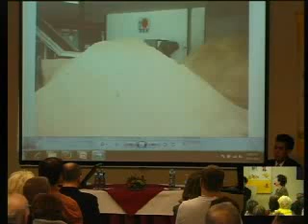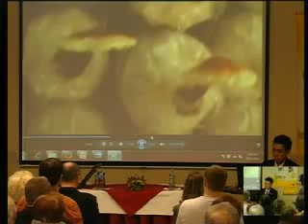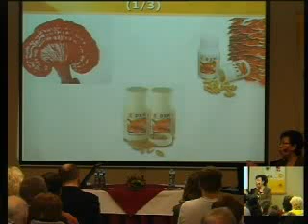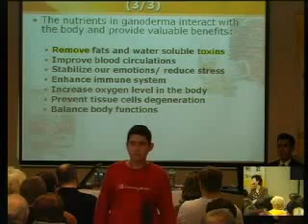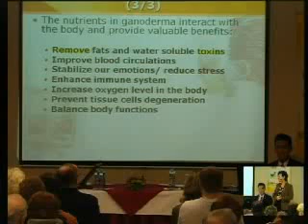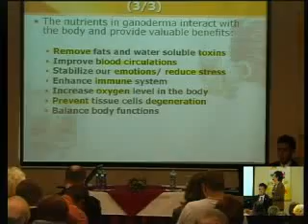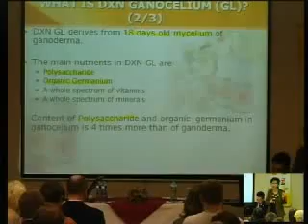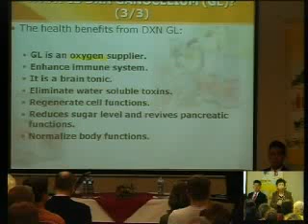DXNSlovakia- Ganoderma je riešenie, 10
DXN - Ganoterapia s Jane Yau z Malajzia. Záznam  z 14. marca 2010.